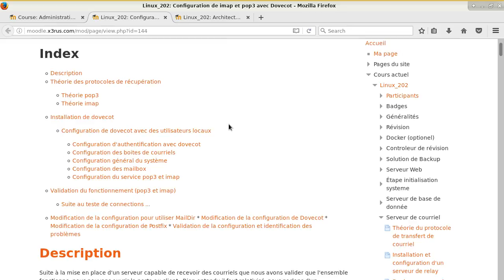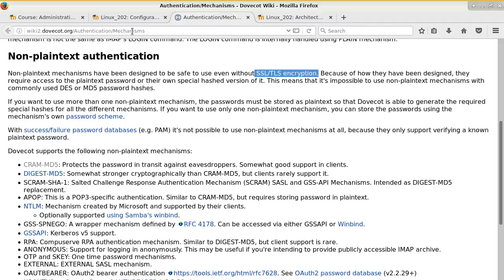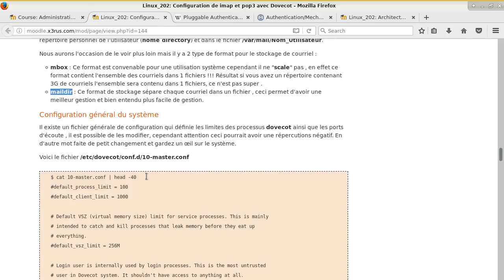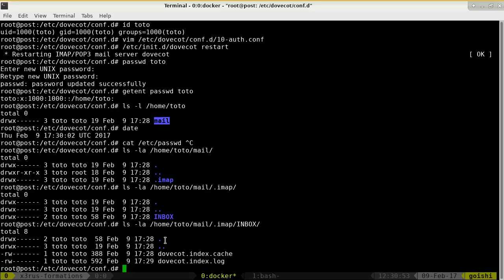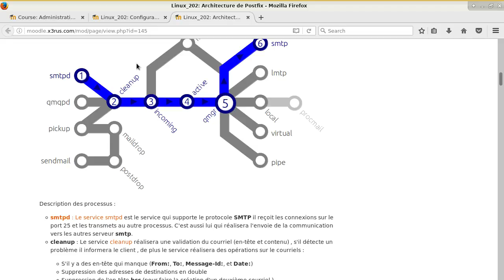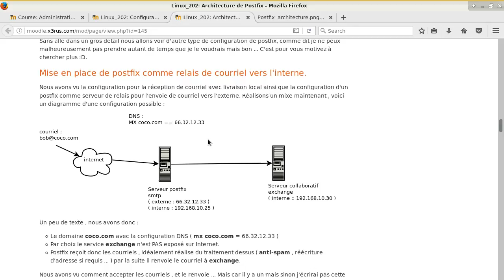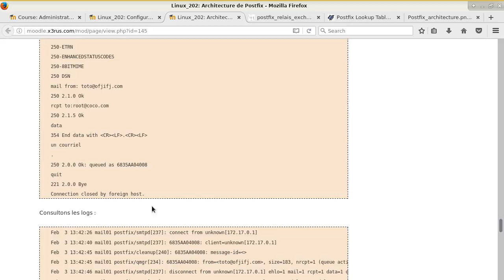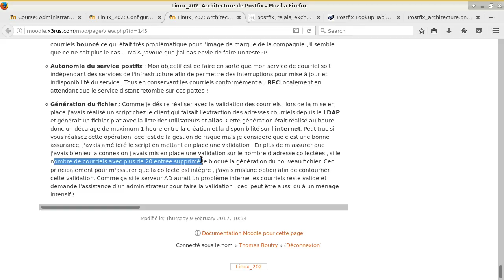Linux 202 ( Cours 41 - Postfix - Dovecot - Imap et Architecture Postfix)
Contenu du cours :
* Présentation de la configuration de dovecot
* Présentation de l'architecture de postfix (multi-processus, queue)
* Présentation de Imap et POP3
* Test du service avec TELNET
* Présentation d'un relais de courriel vers un serveur autre (ex. Exchange)